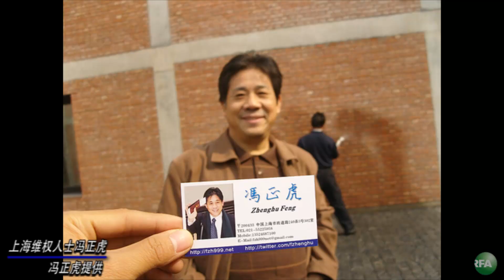亚太联播（2012-11-28）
听众谈话

听众谈话